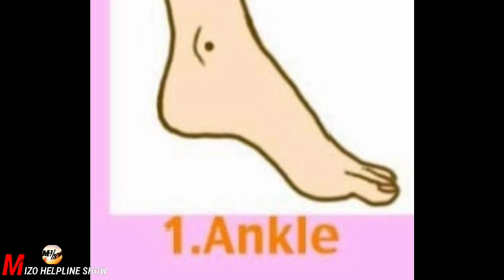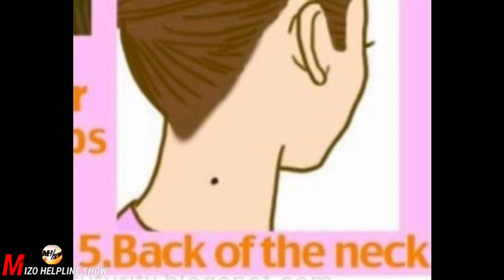Khuavang awmna leh mizia